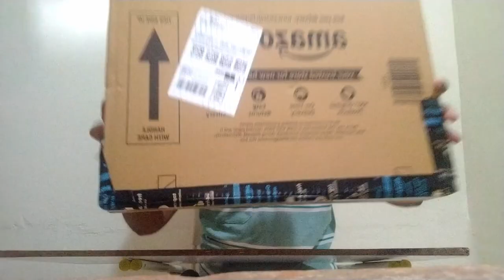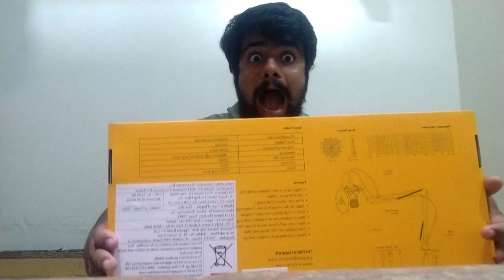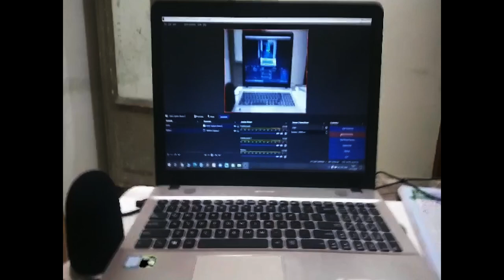Maono au-a04 mic unboxing and my setup tour | ybhatt vlogs